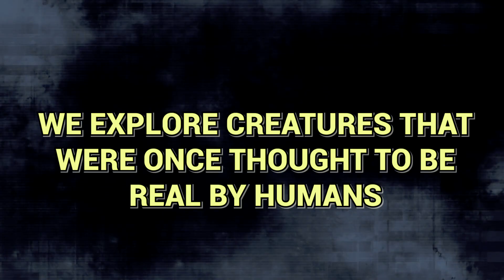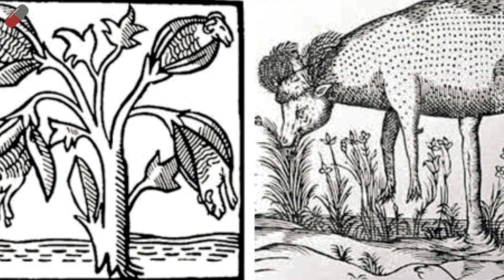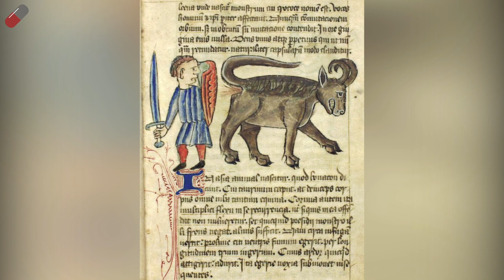Creatures Humans Once Believed They Existed! #1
Human knowledge has expanded significantly over time. In ancient times, limited scientific understanding led to everyday phenomena being misinterpreted as mystical or otherworldly. Questions like 'Is the moon a deity?' or 'Are shadows creatures of darkness?' sparked the imagination.
Such misunderstandings fueled the creation of various folklores, leading our ancestors to erroneously believe in the existence of bizarre and terrifying creatures.

00:00-intro
00:32-The Vegetable Lamb of Tartary
02:09-The Bonnacon!
03:38-The Aspidochelone
05:22-The Piasa Bird
06:53-The Ahuitzotl
08:25-The Kappa!
09:43-The Nian